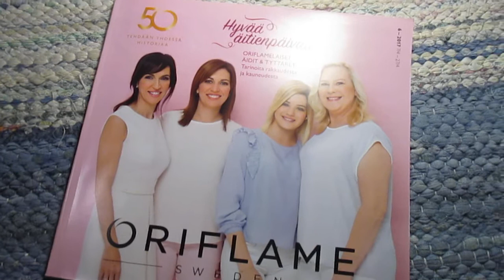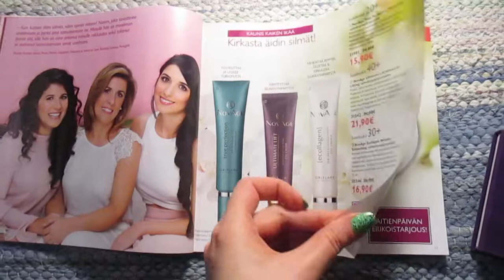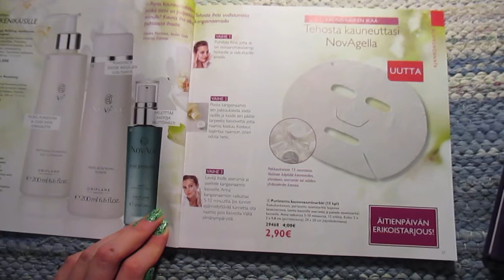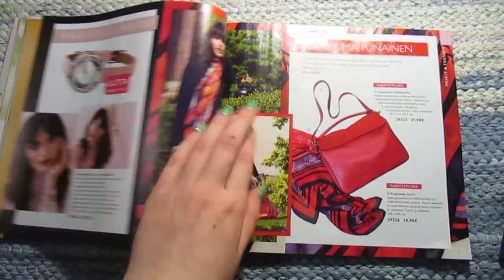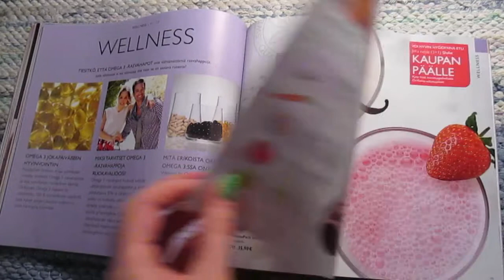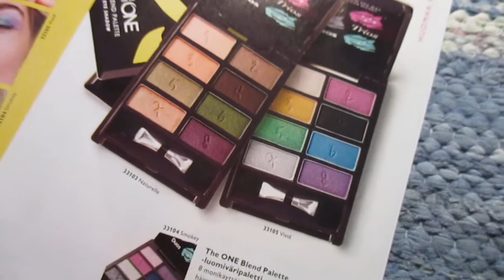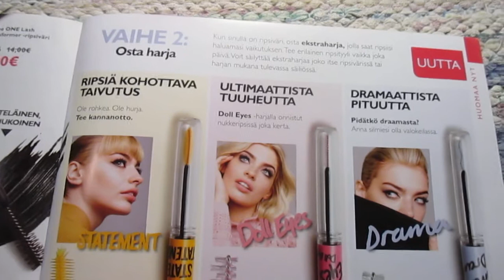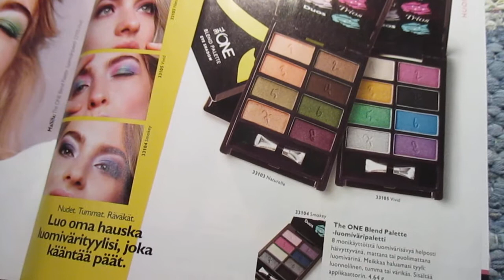Oriflame jakso 6, 7.4 - 27.4.2017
Kurkataan Oriflamen 6 jaksoon. Videon lopussa pieni arvonta!

Jätä kommentti ja kerro minkä kolmesta vaihtoehdosta haluaisit, kerro myös kiinnostiko joku muu tuote. Voit kurkata Oriflamen valikoimaa täällä;

Jakso ei ole vaihtunut vielä, joten uudet tuotteet ja tarjoukset nähtävillä vasta huomenna.

Voit osallistua 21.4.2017 saakka. Postitan palkinnon vain Suomeen. Jos olet alle 18 vuotias, pyydäthän luvan vanhemmiltasi.

Jätä sähköposti tai muu, jolla tavoitan sinut.